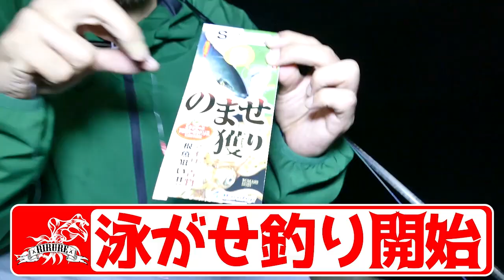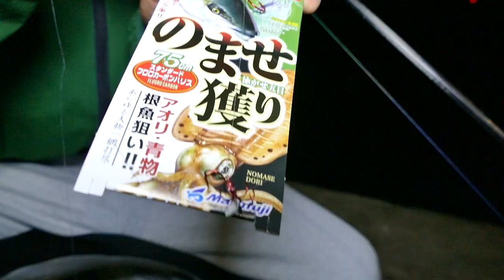【泳がせ釣り】活きアジを泳がせたらアタリが連発！まさかの展開に絶句…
今回の動画はアジングで釣ったアジを泳がせる釣り『泳がせ釣り』です！
もちろんアオリイカ狙い！普段エギングをしてる僕らですが…泳がせ釣りでアオリイカは釣れるのか…？

【DUEL】
第２/３/４期DUELサポーター
リール…16セルテート2508
【エギング】エギを変えただけで釣果が変わった！低活性やスレイカに効果的なエギ！

【エギング】墨跡が多い漁港でアオリイカは釣れるのか？『デュエル/キーストン』サポーター実釣検証！